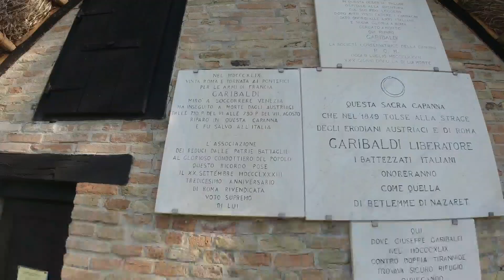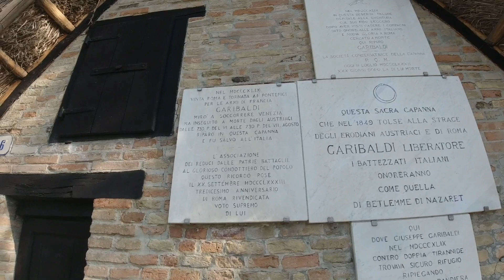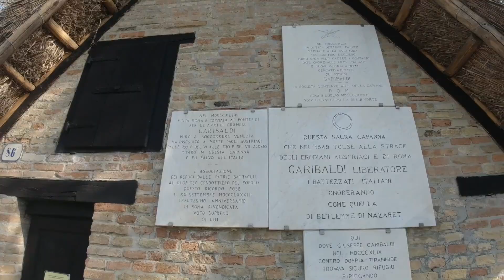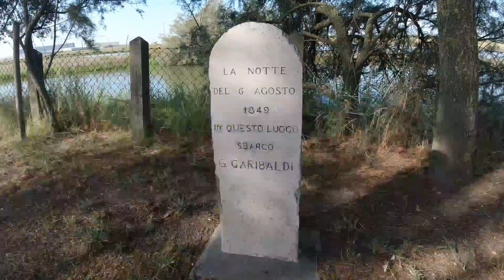A Ravenna con il Bodyguard !! tappa 285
Tappa Ravenna completata , in super compagnia!!! chissà chi è?
Tappa 285

PER CHI VUOLE CONTRIBUIRE AL PROGETTO DISEGNANDO L'ITALIA:
çe donazioni verranno utilizzate in caso di emergenza  e per continuare a migliorare – con l'acquisto di nuove attrezzature – la qualità dei video.
Tutto il restante dei soldi verrà utilizzato per una raccolta fondi a fine progetto.
Grazie di ❤

Postepay Evolution:
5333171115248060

IBAN:
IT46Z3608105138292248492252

Codice BIC/SWIFT:
PPAYITRIXXX

Le mie attrezzature:

Zaino Ferrino 65+10 :🎒
Tenda ferrino:🏕
Tenda Naturehike (prima utilizzata):🏕
Materassino Active Era :🛌
Ferrino Yukon PRO, Sacco a Pelo : 🛌
Pantaloni :👖
Nortec Ramponcini nordic:🥾
Sacca acqua:🥛
Scarpe:
Uso estivo..
LA SPORTIVA Ultra Raptor:👟
Variante
LA SPORTIVA Ultra Raptor GTX :👟

Elettronica:
RAVPower Pannelli Solari Portatili : 🌄
Power bank Xnuoyo (per me il migliore)🔋

Riprese effettuate con :
Dji mavic mini:📽
Galaxy Note 8 :🎬